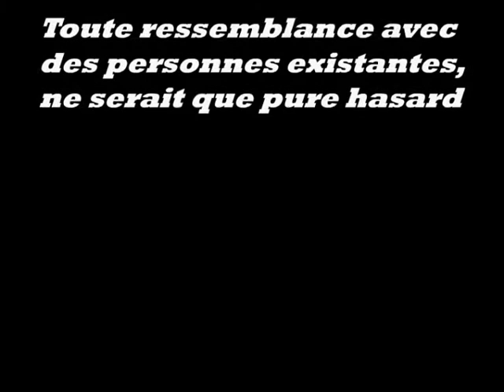William Peel Style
Que d'emotion dans les paroles et dans la  gestuel made in Dutoit's corporation